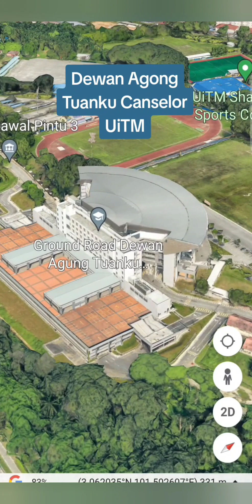UiTM Shah Alam 3D Google Earth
UiTM Shah Alam, kolej2 kediaman dan Dewan Agong Tuanku Cancelor.